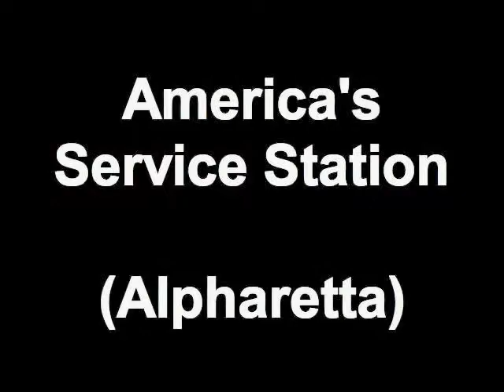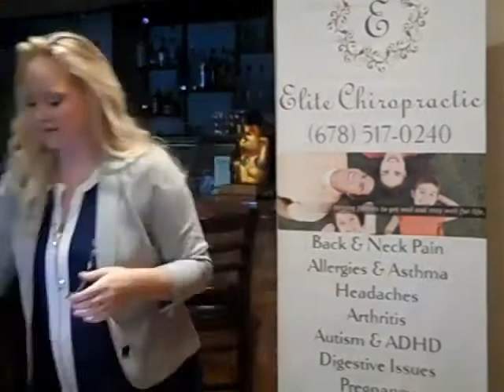Atlanta Sandy Springs Business MeetUp @ Blue Grotto: Sushi. Tapas. Bar. - Dr. Erika Henry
America's Service Station (Alpharetta)

Blue Grotto Sushi, Tapas & Bar

Meet Dr. Erika Henry, DC with Elite Chiropractic

Introduction

Today is a great day for your family to start living a well-adjusted life! As owner & chiropractor of Elite Chiropractic, I am excited to be bringing quality chiropractic care to children, teens & adults in the Perimeter!

Networking with Sandy Springs Business Connect

What is the name of your Business?

Elite Chiropractic, LLC

Please describe your core product or service in a sentence.

If you suffer from neck & back pain, headaches, sciatica, digestive issues, pregnancy pains, allergies, or have been in an auto collision; Elite Chiropractic can get you back on the road to health.

What is your website address?

Do you have a You Tube account?